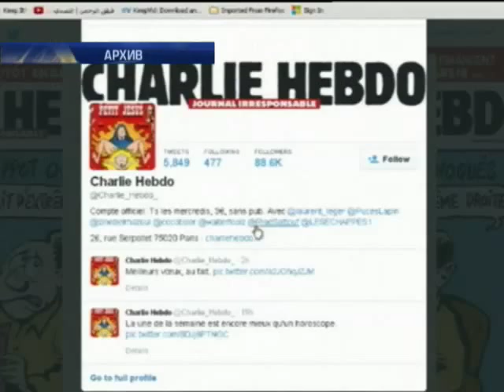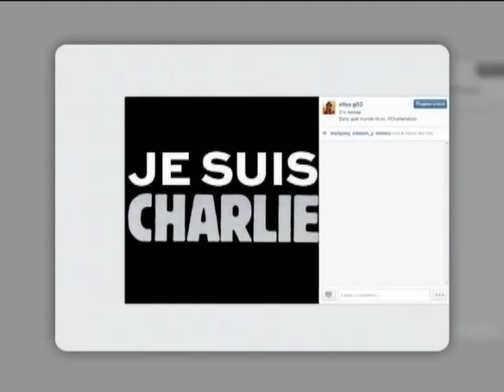В Париже расстреляли журналистов Charlie Hebdo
Вместо привычной планерки по средам - визит вооруженных людей в масках. Так началось утро в редакции сатирического еженедельника Charlie Hebdo. Нападавшие открыли огонь. В результате - 12 погибших. Среди них - главный редактор, ведущие карикатуристы, журналисты и двое полицейских.
Еще, по меньшей мере, 8 человек получили ранения. Нескольким работникам удалось спрятаться на крыше, это и спасло им жизнь. По словам очевидцев, люди с оружием кричали "Аллах Акбар!"